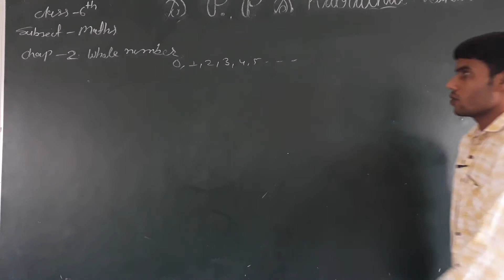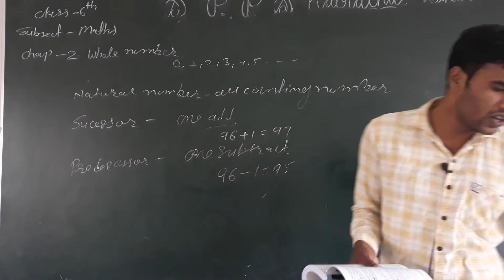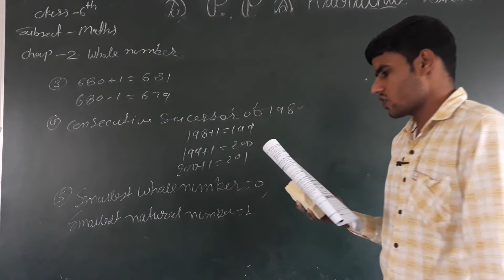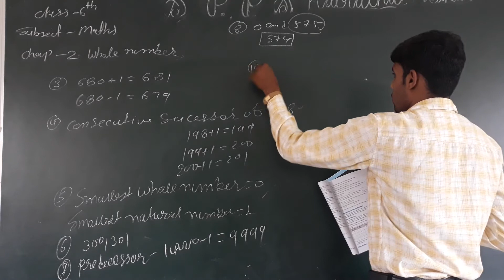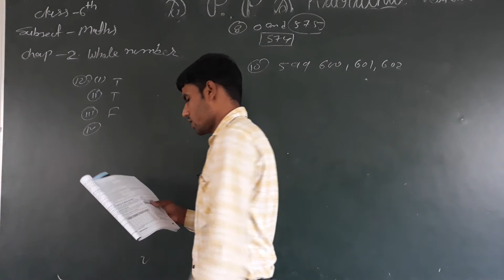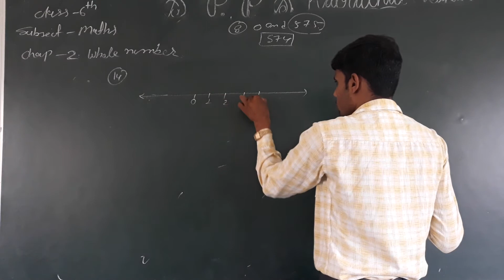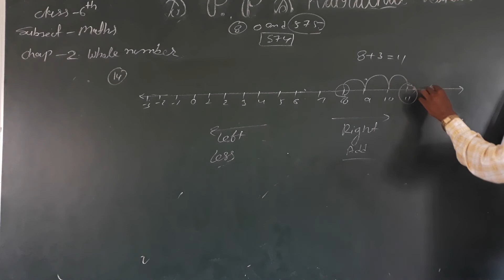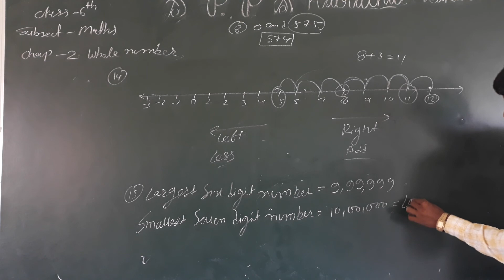Class 6th Sub. Maths Ch. 2 Whole Number